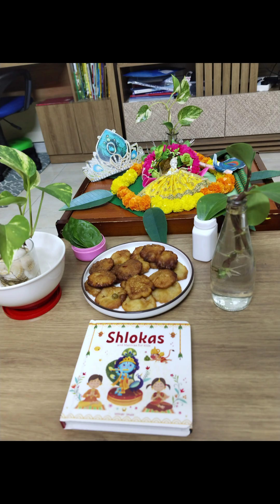HappyJanmashtami জন্মাষ্টমীর এই শুভ দিনে প্রার্থনা করি সকলের জীবন শান্তি,সুখ এবং সমৃদ্ধিতে ভরে উঠুক🪷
Happy Janmashtami to you and your family. May Lord Krishna bestow his choicest blessings on you and your loved ones.🙏🥰🪷

HappyJanmashtami 2024🪈

আনন্দময় বড় আনন্দময়।
নন্দের মন্দিরে হল  চান্দের উদয়।।

চান্দের উদয় হল, চান্দের উদয়।

অষ্টমীতে জন্ম নিলেন কৃষ্ণ গিরিধারী।
 স্বর্গে মর্ত্যে আনন্দেতে বলছে সবাই হরি।।

যশোদা নাচে, রোহিনী নাচে, আরো নাচে নন্দ।
গোকুলে গোয়ালা নাচে পায়ে আনন্দ।।

স্বর্গেতে দুন্দুভি বাজে নাচে দেবগণ।
হরি হরি হরি ধ্বনি ভরিল ভুবন॥